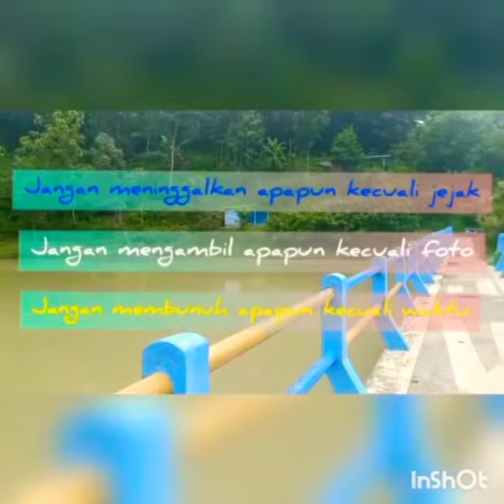Embung Kuniran, Sine, Ngawi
Wana Wisata Embung Kuniran, Sine, Ngawi